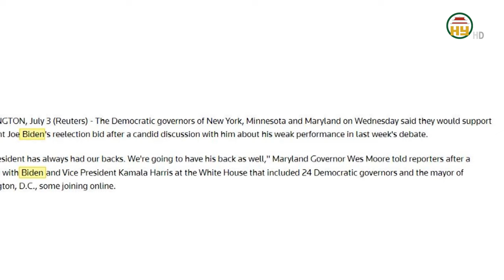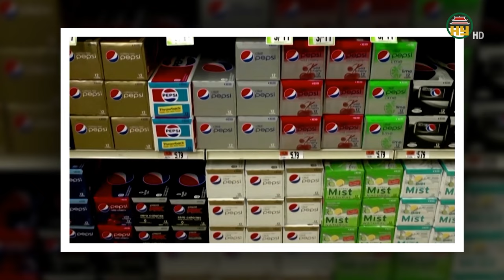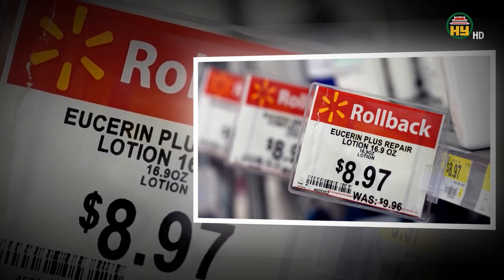Tổng thống Biden khẳng định không rời cuộc đua vào Nhà Trắng - Mỹ cháy rừng lan rộng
Hưng Yên TV | Tổng thống Biden khẳng định không rời cuộc đua vào Nhà Trắng-Mỹ sơ tán gần 30 nghìn người do cháy rừng lan rộng
Địa chỉ: 164 Nguyễn Văn Linh, thành phố Hưng Yên, tỉnh Hưng Yên
Tiktok: Truyền hình Hưng Yên
Facebook: Đài Phát thanh và Truyền hình Hưng Yên
Zalo: Đài PTTH Hưng Yên